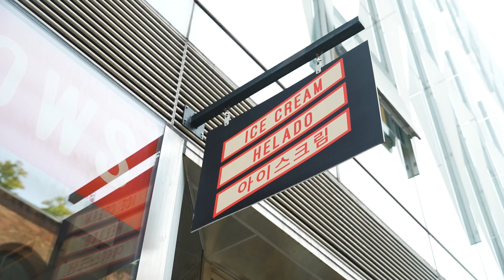Celebrating Iris & Calvin's Engagement @ Dumbo Brooklyn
If you never been to Dumbo in Brooklyn, well I hope this video shows hows fun this place is! Iris and Calvin love this place and for them, there was no better place for them to celebrate their engagement.  After this shoot, all I know is that I'm HYPED for their wedding day! Congrats to these two.